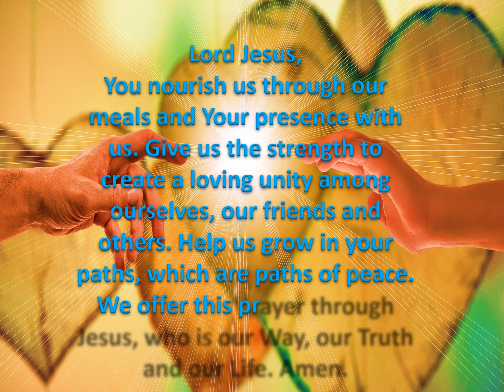Jesus is our Way, our Truth, and our Life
God's Word says that we are saved by grace through faith in Christ Jesus, not by our own effort or work (Ephesians 2:8-9).